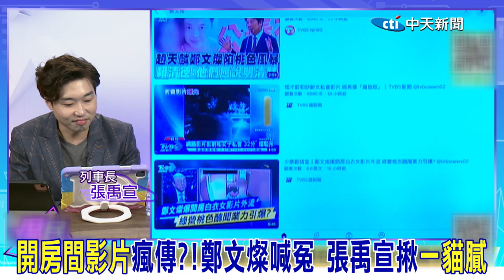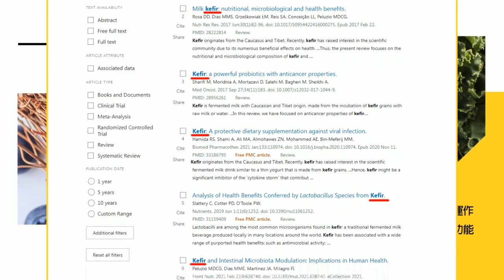趙天麟"婚外情"掀"國安危機"?張禹宣揭民進黨"茶壺風暴" 斷言重創"抗中保台"神主牌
責任小編:成編/肉肉編